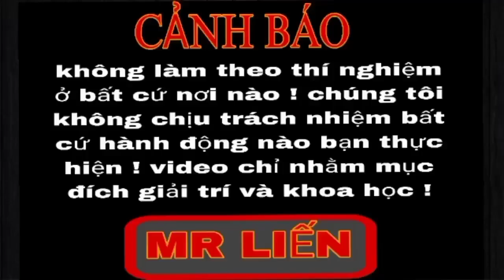Tôi đã làm thí nghiệm tạo lực đẩy cực mạnh từ phản ứng mentos và coca-cola tác động vào máy bay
Xin chào tất cả mọi người! Trong video này, tôi sẽ làm một thí nghiệm để chứng minh tốc độ đáng ngạc nhiên của máy bay từ phản ứng giữa mentos, baking soda và cocacola. Bạn không nên tự làm tại nhà nếu không có chuyên môn hoặc người hướng dẫn trực tiếp. Cảm ơn.

Hello everyone! In this video, I will do an experiment to show surprising speed for airplanes from the reaction between mentos, banking soda, and cocacola. You should not do it yourself at home without expertise or a direct instructor.